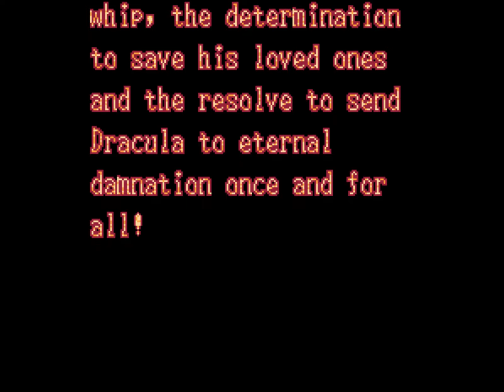Castlevania Dracula X (Super Nintendo)